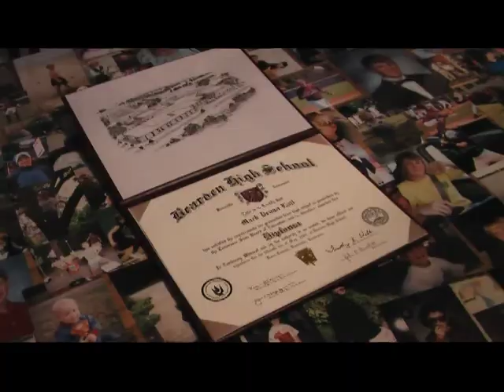Mark Lail Graduates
Mark Lail graduates from Bearden High School in Knoxville, TN on May 15, 2009.